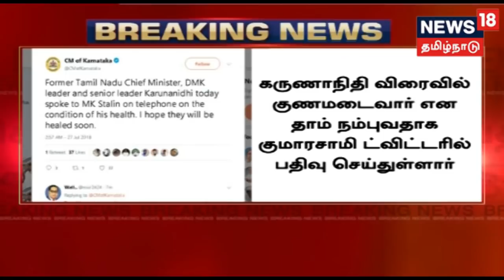திமுக தலைவர் கருணாநிதியின் உடல் நிலை குறித்து கர்நாடக முதல்வர் குமாரசாமி நலம் விசாரிப்பு!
உடல்நலக்குறைவால் பாதிக்கப்பட்டுள்ள திமுக தலைவர் கருணாநிதியை கோபாலபுரத்தில் உள்ள அவரது இல்லத்தில் 6 பேர் கொண்ட மருத்துவ குழுவினர் தொடர்ந்து கண்காணித்து வருகின்றனர்.